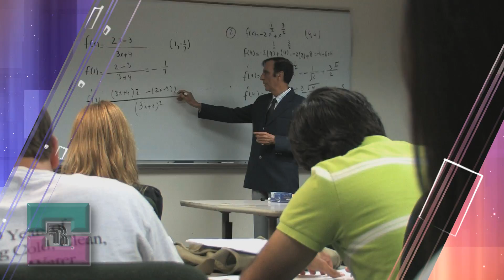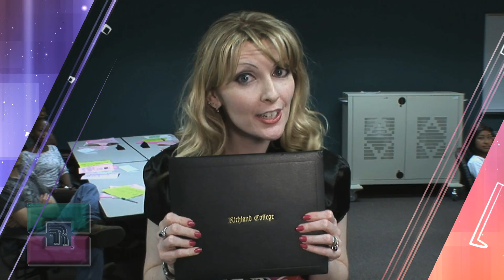Richland College Student Welcome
Welcome to Richland College! We are thrilled to have you as one of the newest members of the Richland College family. The following video is a promotional video for the Orientation, Advisement and Registration requirement. It features various students, teachers, staff and administrators discussing the merits of the program. We require that new students do the OAR session in order to ensure their academic success.